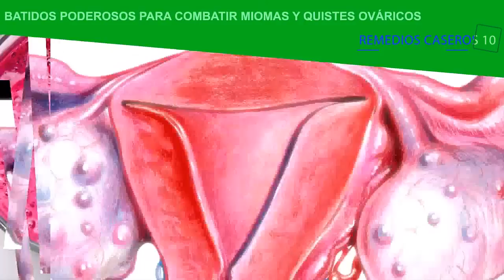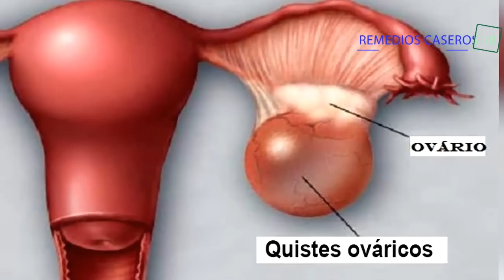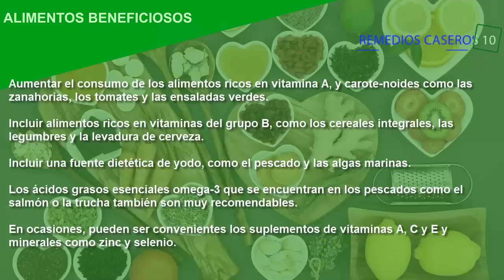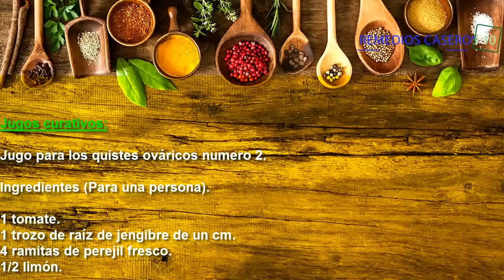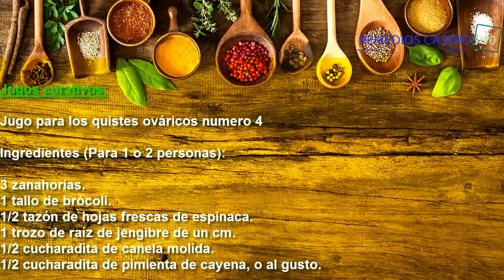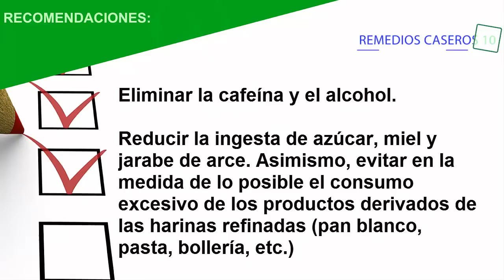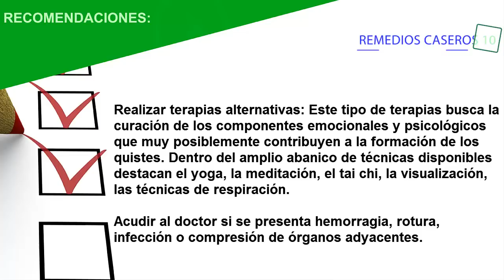BATIDOS Para Combatir Miomas Y Quistes Ováricos De Manera Natural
Batidos poderosos para combatir miomas y quistes ováricos de manera con este remedio casero natural en la que te podrás sentir aliviado de estos molestosos y odiosos quistes y miomas que toda mujer puede llegar a sufrir.

Existen formas para poder combatir este mal, lo primero es consumir buenos alimentos, así es, aumentar el consumo de los alimentos ricos en vitamina A, y carote-noides como la zanahoria, los tomates y las ensaladas verdes. Incluir alimentos ricos en vitaminas del grupo B, como lo pueden ser los cereales integrales, las legumbres y la levadura de cerveza, también una fuente dietética de yodo, como el pescado y las algas marinas.

Los ácidos grasos esenciales omega 3 se logran encontrar en los pescados como el salmón o la trucha, son muy recomendables. En ocasiones pueden ser convenientes los suplementos de vitaminas A, C y E, junto con los minerales como el Zinc y Selenio.

Para los jugos curativos, el poder encontrar los ingredientes será cosa fácil, no habrá que hacer grandes y largas compras en tiendas. Puedes preparar tú mismo, unos excelentes jugos para combatir los quistes ováricos.

Ahora, para la preparación.

Para el primero, los ingredientes serán (en caso de que sea para una sola persona) 2 tomates, 2 zanahorias, 1 remolacha o betabel, cuarto de tazón de arándanos rojos enteros, frescos o congelados.

En la licuadora se deberá de extraer el zumo de los tomates, zanahorias, la remolacha y los arándanos rojos, luego revolver y servir un vaso. Se debe de tomar este jugo todos los días para poder observar con gran eficacia los resultados.

Para el jugo curativo número 2, los ingredientes serán un tomate, 1 trozo de raíz de jengibre de un cm, 4 ramitas de perejil fresco y ½ limón. Su preparación se hará en la licuadora, se extraerá el zumo de los tomates, el jengibre, el perejil y el limón. Finalmente se deberá de revolver y servir en un vaso, al igual que el otro jugo, se debe tomarlo todos los días para resultados.

El jugo para los quistes ováricos número 3, se hará con los ingredientes de 3 zanahorias, 1 manojo de hojas frescas de espinaca, 1 diente de ajo, ½ limón y 1 pellizco de pimienta de cayena, en la preparación se hace nuevamente en la licuadora, se extrae el zumo de las zanahorias, la espinaca, el ajo y el limón, se añade la pimienta de cayena, se revuelve y se sirve finalmente en un vaso.

Para que todo lo anteriormente mencionado pueda surgir efecto, se debe de tomar el remedio casero todos los días, solo de esta forma se podrán ver los resultados que se desean, y podrá corroborar que los remedios naturales son suficientes para cualquier ocasión.